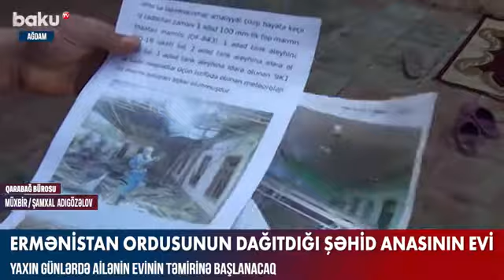Ermənistan ordusunun dağıtdığı şəhid anasının evi